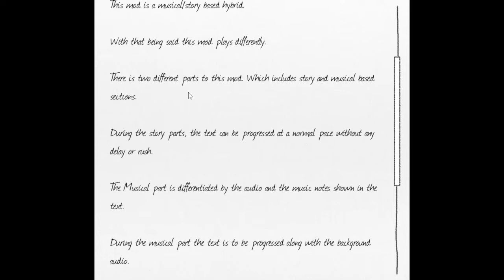Just Monika | Just Monika : A Doki Doki Literature Club Musical Mod! (DDLC Mod)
i like music